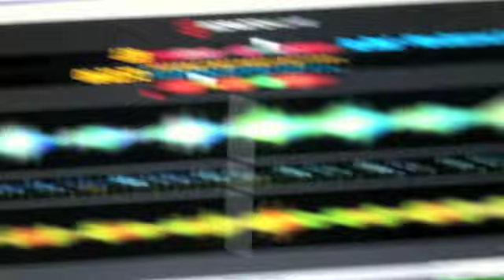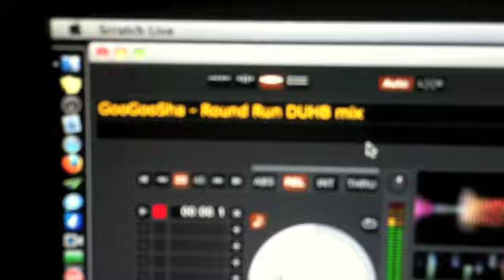Razor N Guido - GBar Tampa Fla (Googoosha - Round Run DUB MIX)